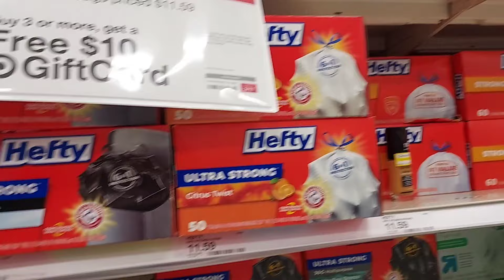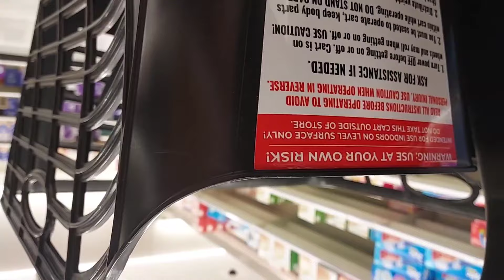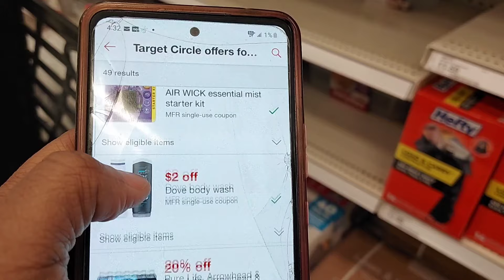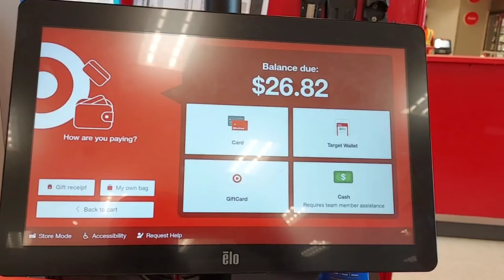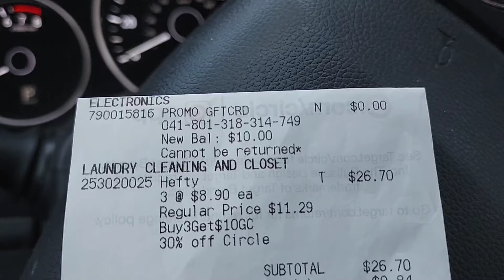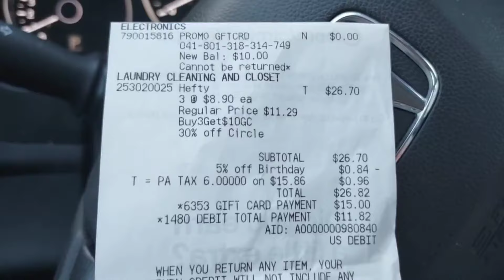Score The Ultimate Hefty Trash Bag Bargain At Target! Valid Till 2/17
hefty ultra strong tall kitchen trash bags,garbage bags,kitchen trash bags,best trash bags,trash bags,couponing at target,target haul,target deals,target couponing,target couponing this week all digital,target freebies this week,target shopping,target couponing this week,target dollar spot,nicole is making it happen,sister saving you cents,target digital couponing this week